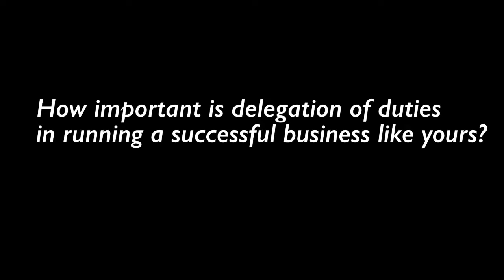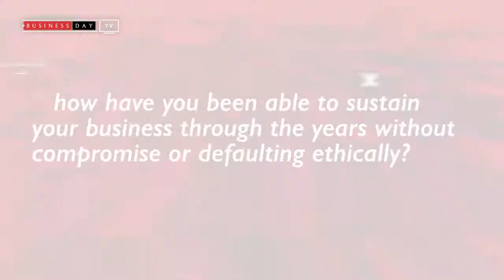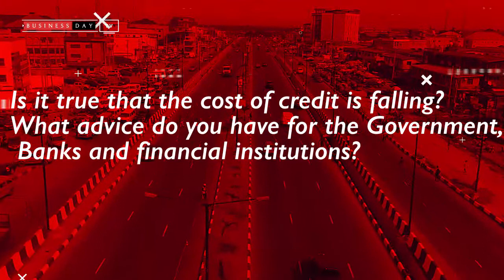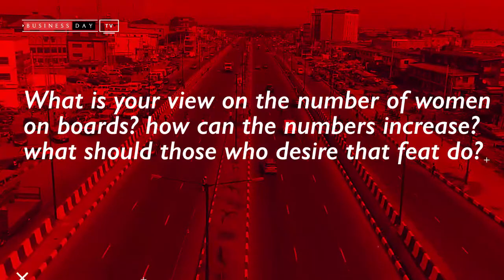Ibukun Awosika, Chairman of First Bank Nigeria on How she was able to Sustain her Business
Kemi Ajumobi , Editor, Women's Hub sits with Mrs Ibukun Awosika, a Nigerian business woman, author and motivational speaker. She currently serves as Chairman of First Bank of Nigeria.  and listened to her share her story on how she has been able to sustain her business for 30 years, the importance of delegation of duties, leaving a legacy behind and more will motivate you.